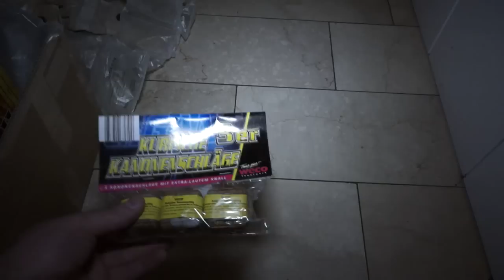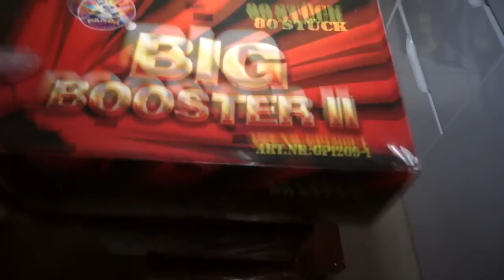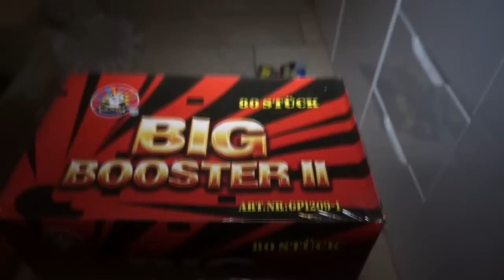Pyroland Silvester 2014/2015 kleine böller bestellung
kleine böller bestellung
 Silvester 2014/2015